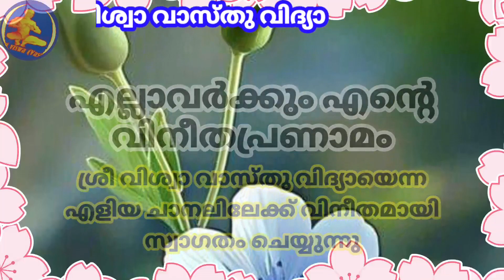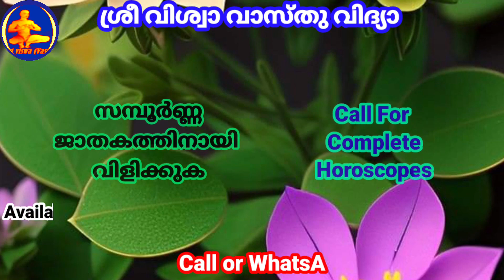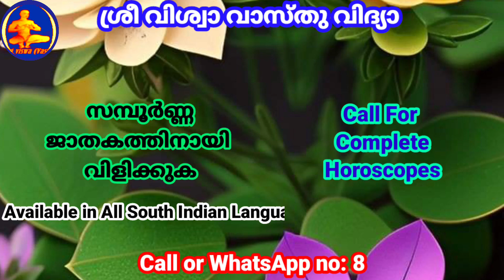മകയിരം നക്ഷത്രം സ്ത്രീകൾ || തൊഴിൽ , സ്വഭാവം, അനുയോജ്യം, ചേരുന്നത്, ചേരാത്തത്||Sri Viswa Vasthu Vidya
മകയിരം നക്ഷത്രം || സ്വഭാവ സവിശേഷതകൾ, അറിഞ്ഞിരിക്കേണ്ട കാര്യങ്ങൾ, ചേരാത്ത നക്ഷത്രം|| Sri Viswa Vasthu
രോഹിണി നക്ഷത്രം || സ്വഭാവ സവിശേഷതകൾ, അറിഞ്ഞിരിക്കേണ്ട കാര്യങ്ങൾ, ചേരാത്തത് || Sri Viswa Vasthu
കാർത്തിക നക്ഷത്രം ||സ്വഭാവ സവിശേഷതകൾ, അറിഞ്ഞിരിക്കേണ്ട കാര്യങ്ങൾ, ചേരാത്തത്|| Sri Viswa Vasthu Vidya
ഭരണി നക്ഷത്രം || സ്വഭാവ സവിശേഷതകൾ, അറിഞ്ഞിരിക്കേണ്ട കാര്യങ്ങൾ, ചേരാത്തത് || Sri Viswa Vasthu Vidya
അശ്വതി നക്ഷത്രം || സ്വഭാവ സവിശേഷതകൾ, അറിഞ്ഞിരിക്കേണ്ട കാര്യങ്ങൾ, ചേരാത്തത് || Sri Viswa Vasthu Vidya
Part 1 || Secrets of Marriage Matching || വിവാഹ പൊരുത്തത്തിലെ രഹസ്യങ്ങൾ || SRI VISWA VASTHU VIDYA
Mantra For Early Marriage ||ഗന്ധർവ്വ വിവാഹ മന്ത്രം|| വിവാഹ തടസ്സങ്ങൾ ഒഴിയാൻ ||SRI VISWA VASTHU VIDYA

 1.വശീകരണം മലയാളം 2.വശീകരണം എങ്ങനെ, 3.വശീകരണം ഇസ്ലാമില് 4.വശീകരണം ഗ്രാമ്പൂ വശീകരണം Malayalam 5.സ്ത്രി വശീകരണം 6.പുരുഷ വശീകരണം 7.വെള്ളം കൊണ്ട് വശീകരണം 8.നാരങ്ങ വശീകരണം 9.vaseekarana mantram malayalam Islamic 10.SRI VISWA VASTHU VIDYA 11.sri viswa vasthu vidya 12.vasheekaranam 13.വാസ്തു ശാസ്ത്രം14.kerala vasthu 15.Tips 16.Education 17.Motivation18.Kerala 19.rajesh viswanathan19.RAJESH VISWANATHAN 20.FENG SHUI 21.HOROSCOPE 22.കേരള വാസ്തു 23.വശീകരണം മലയാളം24.വശീകരണം എങ്ങനെ 25,വശീകരണം ഇസ്ലാമില്26. വശീകരണം ഗ്രാമ്പൂ27.വശീകരണം Malayalam 28.സ്ത്രി വശീകരണം 29.പുരുഷ വശീകരണം30.വെള്ളം കൊണ്ട് വശീകരണം 31.നാരങ്ങ വശീകരണം32.vaseekarana mantram malayalam Islamic 33.സ്തു ശാസ്ത്രം 34.kerala vasthu 35.Motivation 36.Kerala 37.fengshi 38.വാസ്തു വിദ്യാ 39.വാസ്തു 40.നോക്കലും ആശാരി കുറ്റിയടിക്കലും 41വാസ്തു ശാസ്ത്രം മലയാളം 42.വാസ്തു ദോഷം പരിഹാരം 43.വാസ്തു അളവുകള് 44.അടുക്കള സ്ഥാനം 45.വാസ്തു ശാസ്ത്രം ഇസ്ലാമിൽ 46.വാസ്തു ശാസ്ത്രം കക്കൂസ് 47.septic tank vastu Malayalam 48.വാസ്തു പുരുഷൻ 49.വാസ്തു അലമാരയുടെ സ്ഥാനം50.വാസ്തു കിടപ്പുമുറി 51 മന്ത്രങ്ങൾ 52.സാധന 53.പൂജ 54.ശംഖ് 55.shank 56.താന്ത്രികം 57.jothisham 58.malayalam devotional song 59.malayalam divine 60. Secret of Soorya Gayatri 61. mantra in Malayalam 62.ഗായത്രി മന്ത്രം 63.ജോതിഷം 64.chandra gayatri mantra 65.gayathri manthram 66.job 67.sadhana 68.palmistry 69.താന്ത്രികം 70.കാളി സാധന 71.ഹനുമാൻ സാധന 72.ശിവസാധന 73.rudraksham